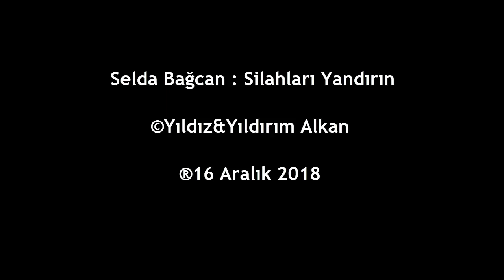SELDA BAĞCAN : SİLAHLARI YANDIRIN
Atatürk Türkiyedir, Atatürk ile Kalın!..
Türkü Yürekli Türkülü Yürekler'in Buluşma Noktası...
Ana kalbim odlanır
Söz düşende davadan
Bes değil mi ey insanlar
Döküldü kan aktı kan
Bes değil mi kara toprak
Su içti gözyaşından
Yeryüzünde dostu olsun
Gerek insan insana
Ben anayım
Bu sözümde yerin göğün derdi var
Sulha gelin ey insanlar
Yoksa dünya mahfolar
Silahları yandırın
Arşa çıksın tütsüsü
Her obada
Her bir evde
Şaha kalksın sulh sözü
Yüzü gülsün insanların
Bayram etsin yeryüzü
Yeryüzünde dostu olsun
Gerek insan insana
Ben anayım